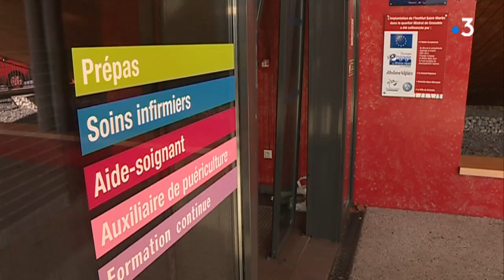Le Président de la région Laurent Wauquiez en visite dans le quartier Mistral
Lundi 11 mars le président LR de la région Rhône-Alpes-Auvergne Laurent Wauquiez s'est rendu dans le quartier à Mistral à Grenoble pour se rendre compte des dégâts après les incendies et les violences de ces derniers jours
Retrouvez-nous sur :
Notre site web